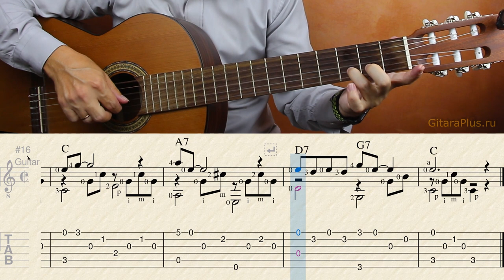Ja-Da | Guitar Tabulature | Bob Carleton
Ja Da by Bob Carleton. Guitar Tabulature by O.Kopenkov